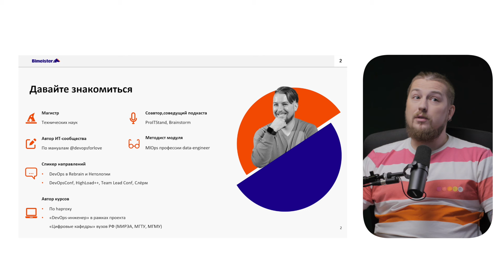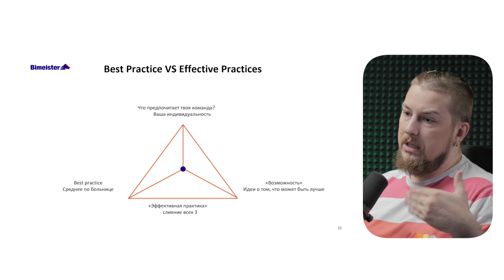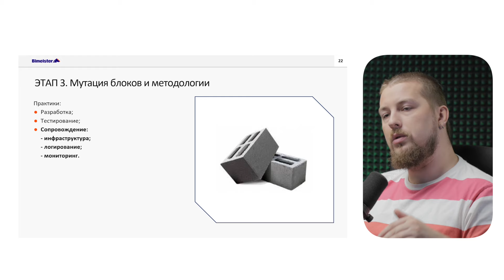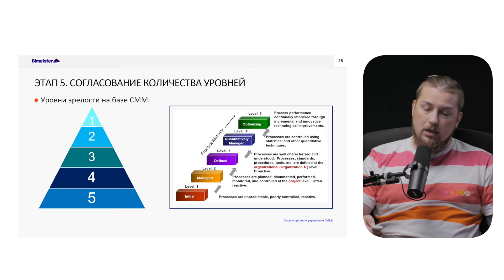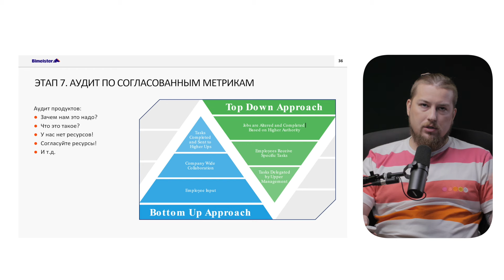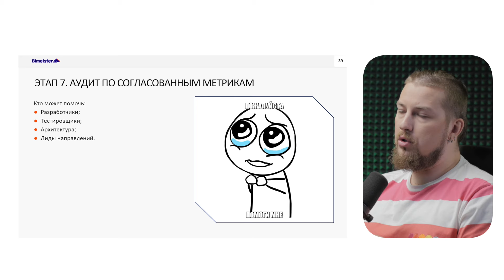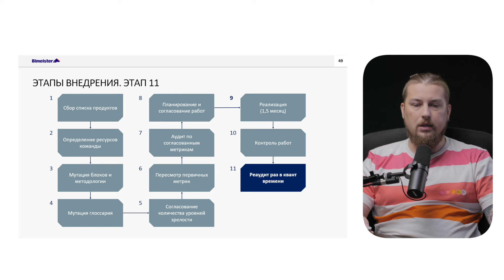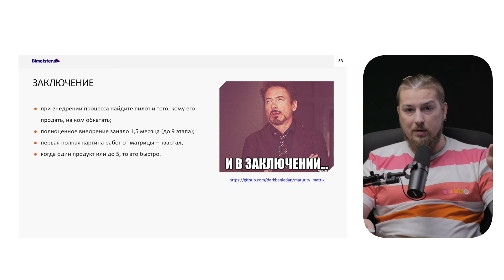Внедрение Maturity matrix во благо разработки — DevOps Meetup — Evrone х LaTech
Как контролировать прцоессы разработки компаниях, где штат ИТ специалистов насчитывает 300+ человек? Какие бывают подходы, метрики и что можно переиспользовать из компании в компанию? Сегодня мы поговорить о подходе DevOps Governance с использованием Maturity matrix, который может помочь улучшить процессы разработки. "Как?" - спросите вы. А мы ответим - "Смотрите доклад ;)"

Спикер: Александр Крылов, Bimeister

Таймкоды:
00:00 Введение
01:25 Проблемы
03:20 Пути решения проблем
04:08 DevOps as a Service. Best practices
05:01 Best Practice vs Effective Practices
05:50 Решение
06:38 Определение Maturity matrix
07:26 Этапы внедрения
08:04 Этап №1: Сбор списка продуктов
08:54 Этап №2: Определение ресурсов команды
09:43 Этап №3: Мутация блоков и методологии
11:33 Этап №4: Мутация глоссария
13:47 Этап №5: Согласование количества уровней зрелости
14:32 Этап №6: Пересмотр первичных метрик
16:42 Этап №7: Аудит по согласованных метрикам
22:28 Этап №8: Планирование работ
22:54 Этап №8: Планирование работ
26:07 Этап №9: Реализация
26:18 Этап №10: Контроль работ
27:02 Этап №11: Реаудит раз в квант времени
27:32 Подведем итоги
29:56 Заключение
31:54 Q&A сессия